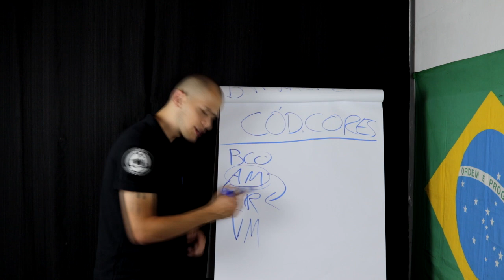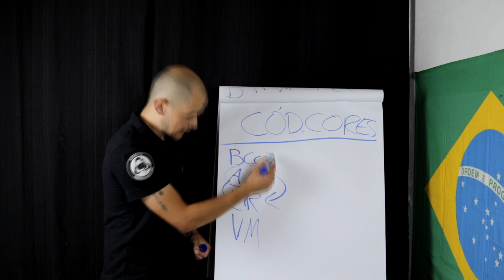29 atenção não é por acaso 1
Mais uma aula do Professor Flávio Gavlouski!
Aluno direto do fundador da organização, o GranMestre Paulo Albuquerque.
Este fim de semana, em Curitiba os dois estarão juntos para um super evento, em Curitiba!